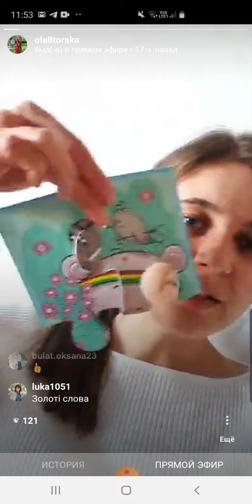Прямий ефір. Як я знайшла себе